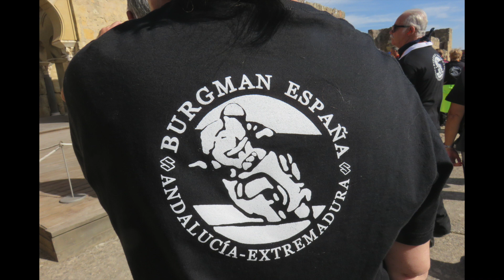Burgman España en Córdoba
Extremeños y Andaluce Salida a Córdoba